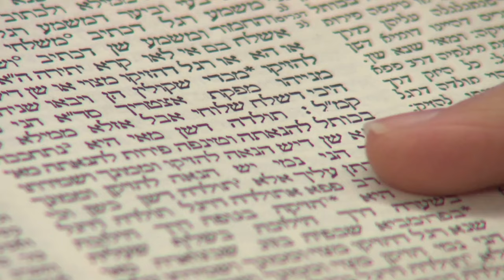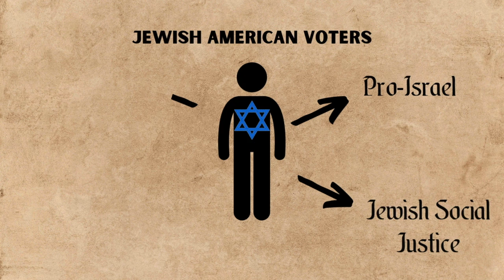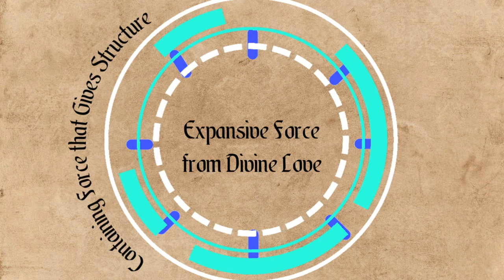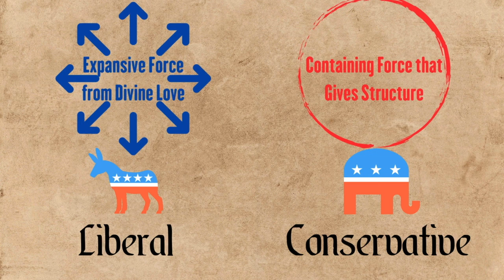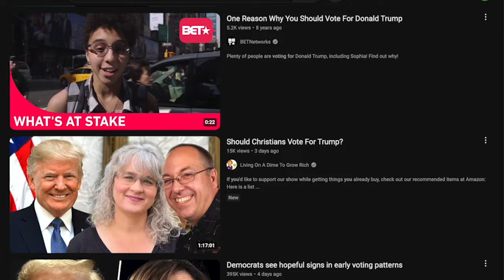A Jewish Mystic's Election Guide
Are you tired of the same talking points about who's a better or worse candidate?  Do you want a fresh way to look at this year's elections?  In this new but ancient take, we ask the question from a kabbalistic perspective: who should Jews, and the rest of America, vote for?

Music: "Her Web of Lies" by Moments, "Glasgow" by Falls, "In This World" by Ivory Coast (Soundstripe)